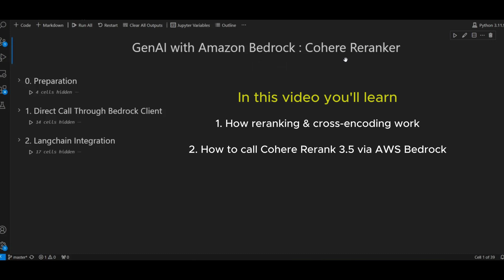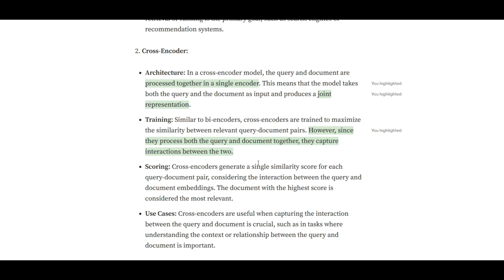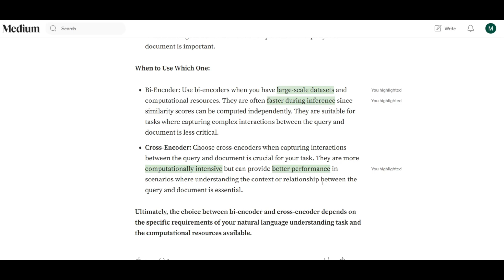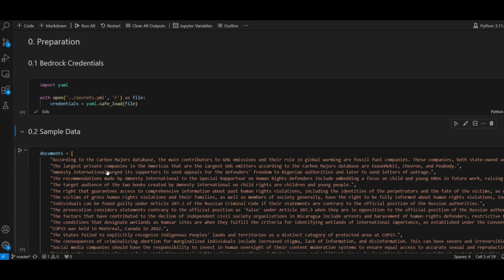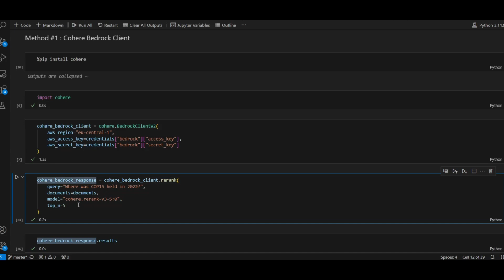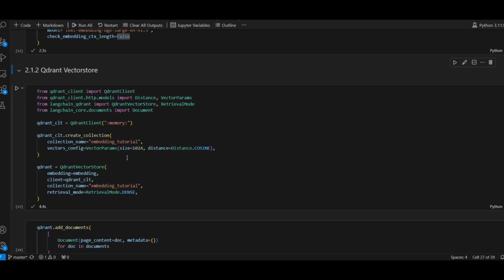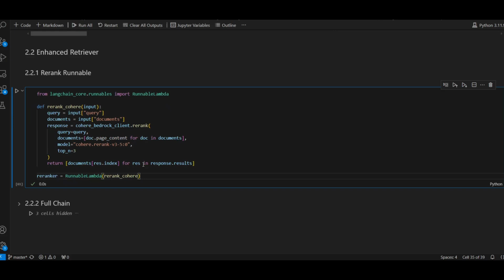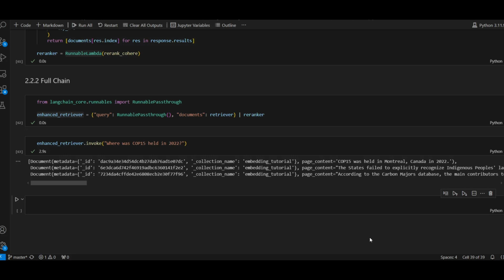Reranking Simply Explained + Full Code | Langchain & Amazon Bedrock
In this new AWS GenAI tutorial, you will learn how to quickly and easily use the latest and most powerful Cohere Reranker with Amazon Bedrock & Langchain.

Specifically, you will learn :
- What is a reranker and what is a cross-encoder
- The difference between bi-encoders and cross-encoders
- How to improve your rag with reranking
- How to call Cohere Rerank 3.5 through AWS Bedrock
- Implement reranking with Langchain LCEL
- Build a full Langchain enhanced retriever with LM Studio local embedding and bedrock reranker.

AWS Blog on Enhancing Search with Reranking
Config/Credential Files for AWS login

📚 Chapters
00:00 Intro
00:15 Cohere Rerank 3.5
01:16 Bi-Encoders vs. Cross-Encoders
03:22 Benchmark & Evaluation
3:55 Bedrock Support
4:19 AWS Credentials & Access
5:19 Sample Data
5:38 Method #1 : Call using Cohere
7:04 Method #2 : Call using Boto3
8:02 Langchain Integration : Vanilla Retriever
9:22 Langchain Integration : Enhanced Retriever
10:46 Discussion